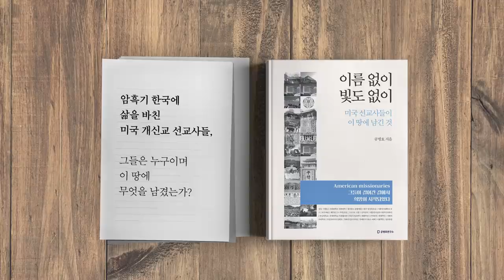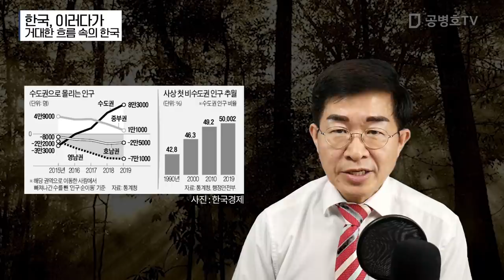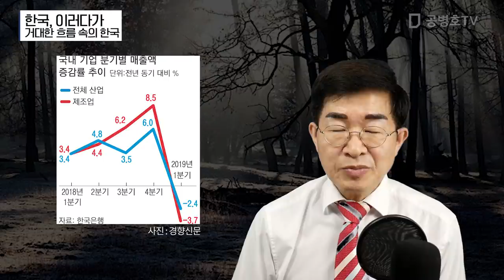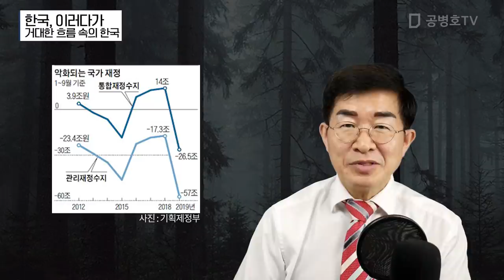한국, 이러다가 / 거대한 흐름 속의 한국 [공병호TV]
한국, 이러다가 / 거대한 흐름 속의 한국
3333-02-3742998 카카오은행 (예금주 : 공병호) / (텔레뱅킹 : 090 & 은행코드 : 90)

참고자료
1. 지방경기 침체 ... 수도권 인구 유입 12년래 최대, 성수영 서민준, 한국경제, 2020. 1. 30
2. [홍춘욱의 부동산 인사이트]수도권집중 억제 정책, 성공 못하는 까닭, 홍춘욱, 동아일보, 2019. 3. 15